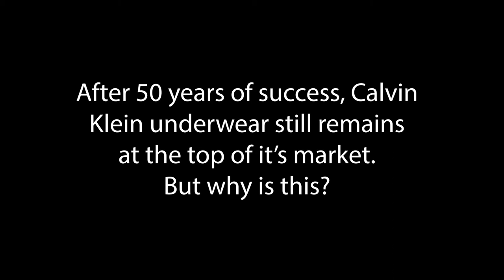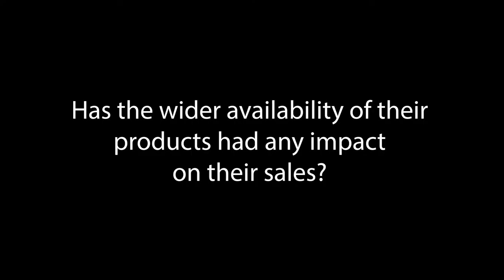Calvin Klein documentary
Filmed and Edited by Lara Brent
Images from Google Images
Featuring Georgina Grain and Lara Brent